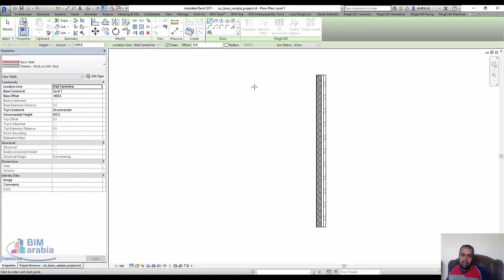كيفية رسم العزل في Revit